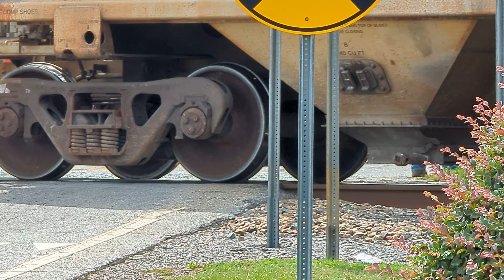SCENES OF TRAIN VS CAR! ON THE CAROLINA & PIEDMONT IN SIMPSONVILLE SC!!(5)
THANK GOD IT WASN'T WORSE THAN IT COULD'VE BEEN!! CPDR HAS A 10MPH SPEED RESTRICTION THOUGH POPULATED AREAS LIKE FOUNTAIN INN ⛲ AND SIMPSONVILLE SC. BUT BECAUSE OF TRAIN GOING AT THIS SPEED APPARENTLY THE DRIVER THOUGHT HE COULD BEAT THE TRAIN BUT HE WAS MISTAKEN!! AND THE ONE TIME BEAUTIFUL CAMRY HE WAS DRIVING LOOKS MORE LIKE IT WAS IN A DEMOLITION DERBY!! BUT THANK GOD 🙏✝️ HE WASN'T INJURED!! THE FRONT RIGHT SECTION OF GP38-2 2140*S SNOW PLOW WAS DENTED A LITTLE BIT. I SHOULD'VE GONE BACK TO THE OTHER GRADE CROSSING 🚸 AFTER I FIGURED OUT WHAT HAPPENED TO VIDEO IT. EVEN AT THAT SLOW OF A SPEED ABOUT HALF OF THE TRAIN WAS ALREADY NORTH OF RICHARDSON STREET GRADE CROSSING 🚸 WHERE THE WRECK OCCURRED. 8/8/23 TIME AROUND 2:43 PM. LORD BLESS YOU ALL ✝️🙏. STAY SAFE OUT THERE!